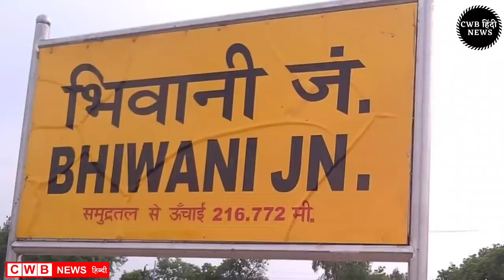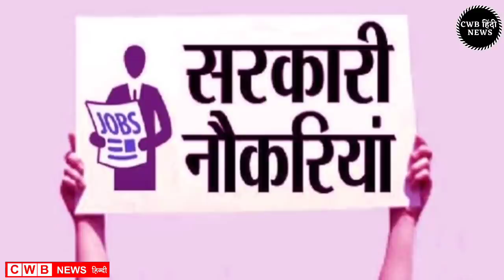Haryana Hindi News || 22 जून 2021 News || 22 June news || Today cwb Hindi News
आज दिनांक 22 जून 2021 सुबह सवेरे मॉर्निंग न्यूज़, हिंदी हरियाणा न्यूज़ , कोरोना वायरस न्यूज़ , cwb_news 22_june_2021, सोना_चांदी के ताजा ,भाव पेट्रोल डीजल की रेट

Nonstop_News || Fatafat khabren || today news || आज की ताजा ख़बरें || aaj ki news || din bhar ki news || News Headlines || 22 June || govnews

Smartphone  overview
हिंदी 22_June_2021 | Today_Breaking_News | मुख्य_समाचार | Today_News_headlines | 22_June_2021 modi video watch मौसम विभाग weather weather in today and tomorro 22june 2021
Nonstop News|22June 2021lआज की ताजा ख़बरें||News Headlines|mausam vibhag aaj weather,sbi,lic,mp Nonstop News|22 June 2021lआज की ताजा ख़बरें||News Headlines|mausam vibhag aaj weather,sbi,lic,mp Nonstop News|22June 2021आज की ताजा ख़बरें||News Headlines|mausam vibhag aaj weather,sbi,lic,mp Breaking News ! आज 22_जून_2021 के मुख्य समाचार बड़ी खबरें, PM Modi, Bank, Hindi news, SBI, Wehdar Hindi news, big news of the day (news bulletin), 22_June 2021: Live watch today breaking news video here. Today Breaking News ! आज की ताजा खबर 22_जून_21 के मुख्य समाचार बड़ी खबरें, PM Modi, SBI news, बैंक | News aaj ki taza khabar today breaking news,dls news news,modi speech today,latest,breaking news

22 JUNE 2021 TODAY BREAKING NEWS CWB NEWS

Today Breaking News ! आज 22 जून 2021 के मुख्य समाचार बड़ी खबरें, PM Modi,PF, Bank, ATM, CAB

Tuesday 22, 2021 news
Today_Breaking_News ! आज 22 June 2021 के मुख्य समाचार बड़ी खबरें, PM Modi ,PF,
22 June 2021 today breaking news new rules
22 June 2021 TODAY BREAKING NEWS CWB NEWS
Today Breaking News ! आज 22जून 2021 के मुख्य समाचार बड़ी खबरें, PM Modi,PF, Bank, SBI ATM,CAB
22 June 2021 cwb news
Today Breaking News ! आज 22 जून 2022 के मुख्य समाचार बड़ी खबरें, सूर्यग्रहण PM Modi,Bank, SBI,CAB,RAILWAY NEWS, HDFC BANK, CANBANK NEWS
Today Breaking News ! आज 22जून 2021के मुख्य समाचार बड़ी खबरें PM Modi, SBI, weather, Bank,
Nonstop News | आज की ताजा ख़बरें | News Headlines | 22 June 2021 | Fatafat khabren || today news
[WEATHER NEWS Today] सम्पूर्ण भारत का 22जून, 2021 का मौसम पूर्वानुमान